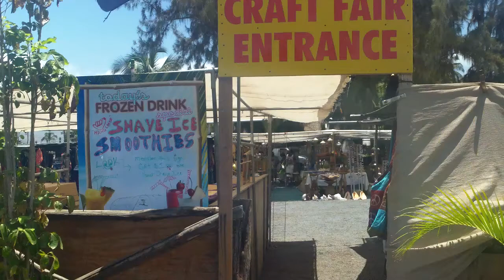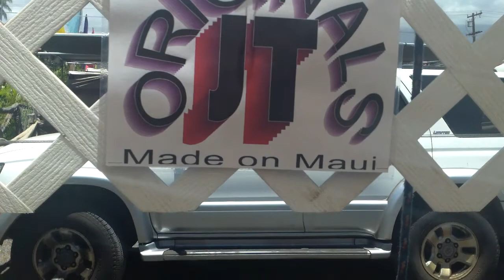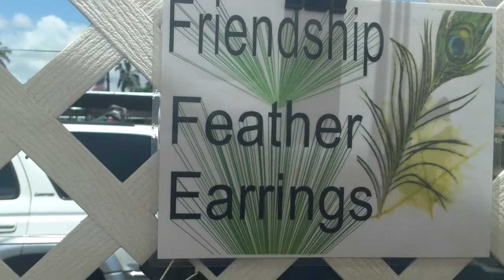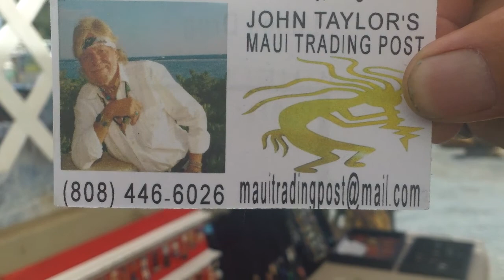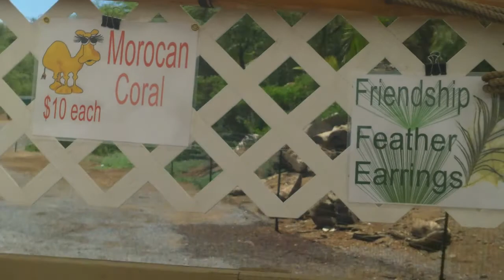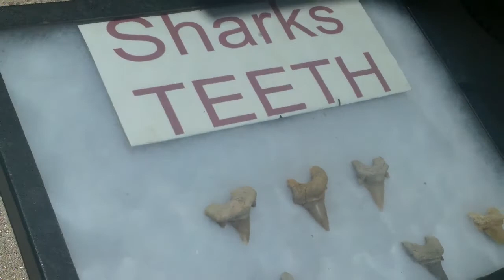Maui Jewelry tour by John Taylor.MP4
Video taken at John Taylor's booth at the World Craft fair in Kihei, Maui 2011